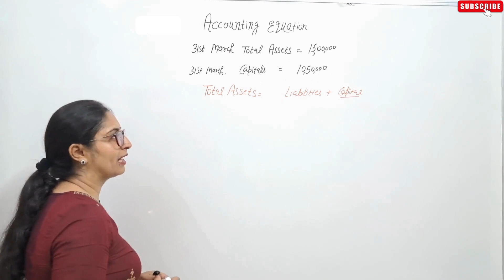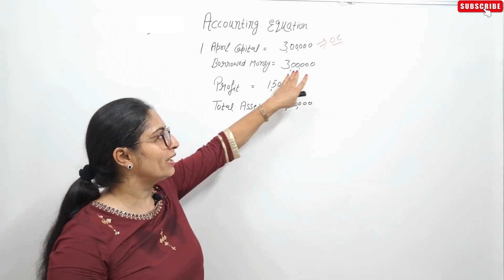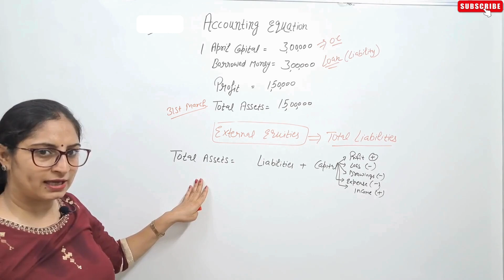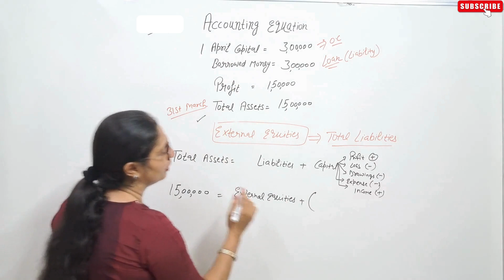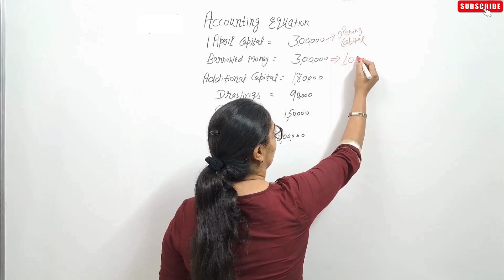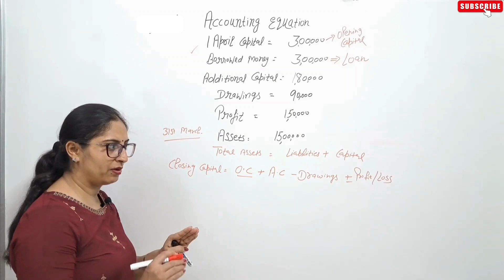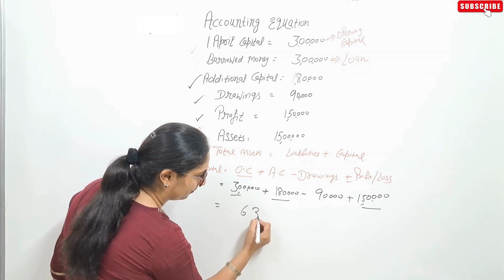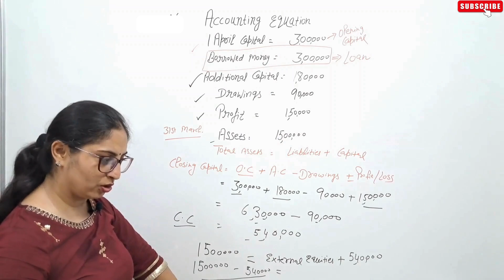ACCOUNTING EQUATION CHAPTER - 5(T.S.Grewal) Solutions Practical Problem - 25 Class 11 Accounts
Question no 25 ch 5 accounts class 11th tsgrewal,